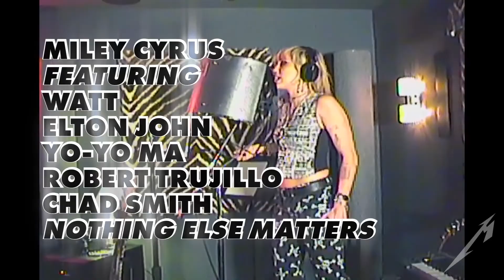El Indie News – Inicio de temporada con María la del Radio. Capitulo 1 temporada 3.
Iniciamos temporada con María la del Radio al aire libre, Duran Duran, 50 años de Avándaro, Channel 66 y más!